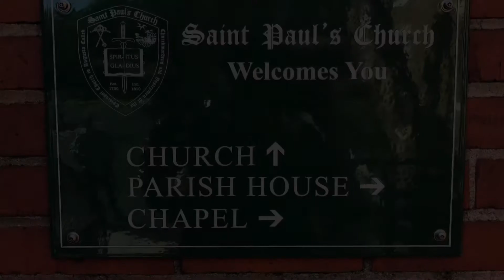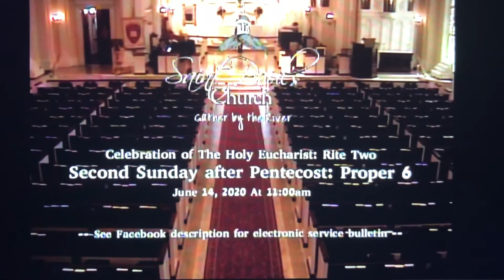Eryn Eubanks & The Family Fold at Saint Paul’s Church on Sunday, June 14th, 2020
“Jesus Loves Me,” “Leaning On The Everlasting Arms,” “In The Sweet By & By,” “There Is A Fountain,” “Shall We Gather At The River?”, “In The Garden,” “The Old Rugged Cross,” “As The Deer Panteth For The Water,” and some behind-the-scenes shots from a delightful Sunday morning.